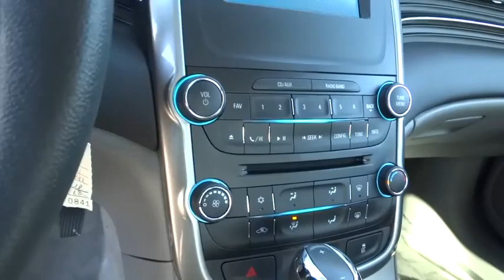2015 Chevrolet Malibu Carson City, Reno, Yerington, Northern Nevada, Elko, NV 15-0841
2015 Chevrolet Malibu